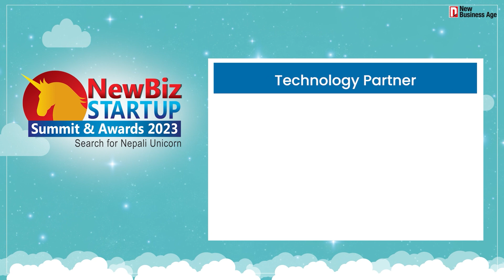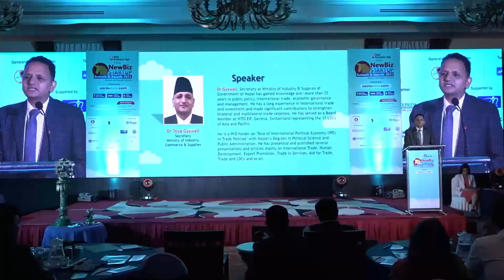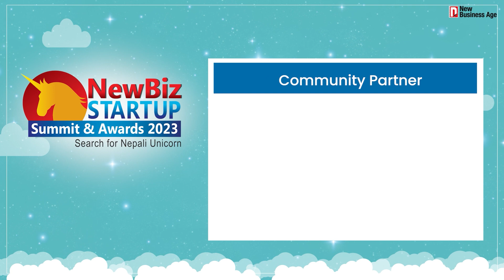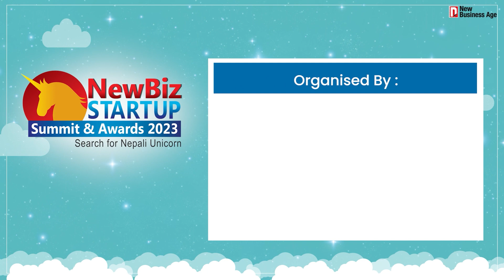Government must prioritize innovation, investment, and infrastructure for growth - Dr. Toya Gyawali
Dr. Toya Gyawali, secretary of the Ministry of Industry, Commerce, and Supplies, said the government should focus on innovation, investment, infrastructure, and institutionalization for the growth of startups. “The government should prioritize three things: a legal framework, building a network, and overall ecosystem to boost startups in Nepal,”  he said, adding that the government has placed emphasis on institutional support for fostering innovation, providing access to the market, and finance.